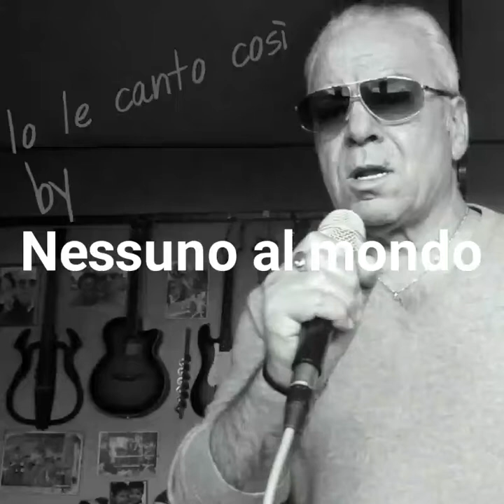Nessuno al mondo.